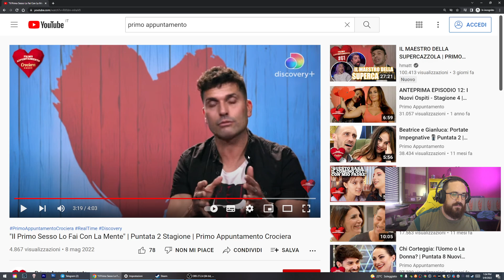MARCO MERRINO REAGISCE A PRIMO APPUNTAMENTO IN CROCIERA "Il Primo S3ss0 Lo Fai Con La Mente"